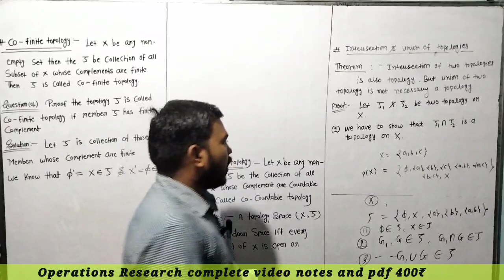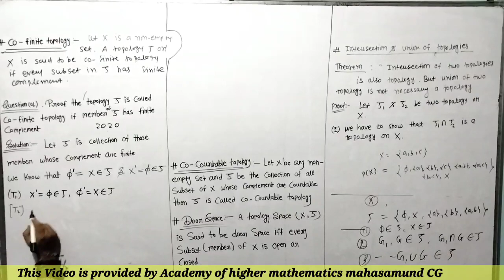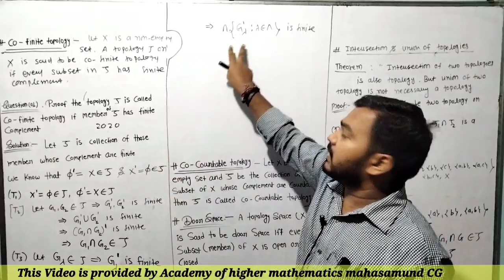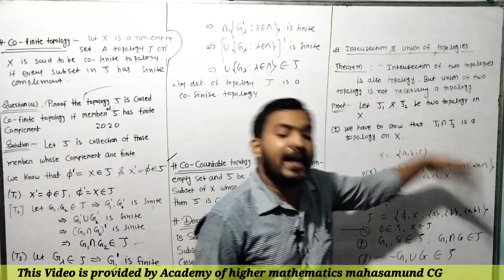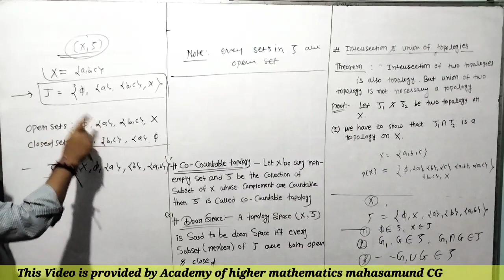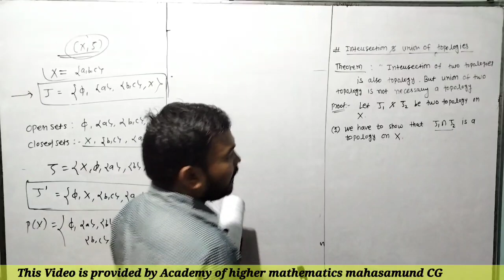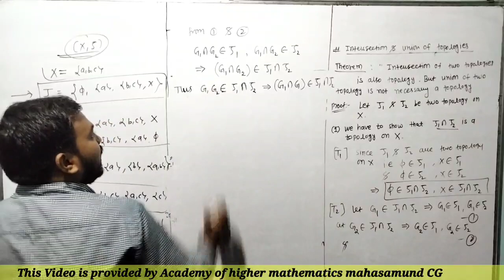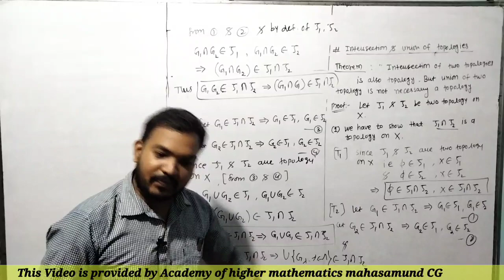Cofinite Topology , Co Countable Topology , Intersection of two Topology IMP theorem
Topology , Basic Definition and Examples

In mathematics, topology is concerned with the properties of a geometric object that are preserved under continuous deformations, such as stretching, twisting, crumpling, and bending; that is, without closing holes, opening holes, tearing, gluing, or passing through itself.

A three-dimensional model of a figure-eight knot. The figure-eight knot is a prime knot and has an Alexander–Briggs notation of 41.

A topological space is a set endowed with a structure, called a topology, which allows defining continuous deformation of subspaces, and, more generally, all kinds of continuity. Euclidean spaces, and, more generally, metric spaces are examples of a topological space, as any distance or metric defines a topology. The deformations that are considered in topology are homeomorphisms and homotopies. A property that is invariant under such deformations is a topological property. The following are basic examples of topological properties: the dimension, which allows distinguishing between a line and a surface; compactness, which allows distinguishing between a line and a circle; connectedness, which allows distinguishing a circle from two non-intersecting circles.

The ideas underlying topology go back to Gottfried Leibniz, who in the 17th century envisioned the geometria situs and analysis situs. Leonhard Euler's Seven Bridges of Königsberg problem and polyhedron formula are arguably the field's first theorems. The term topology was introduced by Johann Benedict Listing in the 19th century; although, it was not until the first decades of the 20th century that the idea of a topological space was developed.

Logical Statements/ Proposition
Example, Simple Statement, Compound statements,  Basic Concepts
Set theory sc1 Mathematics
Prsu Raipur CG
Msc Mathematics information , Subjects Syllabus, Exam pattern, Number Distribution

Don’t worry I will get the MSC Mathematics program syllabus issued by Pandit Ravishankar Shukla University.

Here is the syllabus

Semester 1
Paper-I Advanced Abstract Algebra (I)
Paper-II Real Analysis (I)
Paper-III Topology
Paper-IV Complex Analysis (I)
Paper-V Advanced Discrete Mathematics (I)

Semester 2
Paper-I Advanced Abstract Algebra (II)
Paper-II Real Analysis (II)
Paper-III General and Algebraic Topology
Paper-IV Complex Analysis (II)

Semester 3
Paper-I Integration theory and Functional Analysis (I)
Paper-II Partial Differential Equations and Mechanics (I)
Paper-III Fundamentals of Computer Science 100 -Theory and Practical
Paper-IV Operations Research (I)
Paper-V Programming in C (with ANSI features) (I)